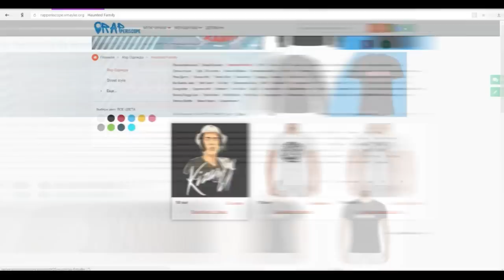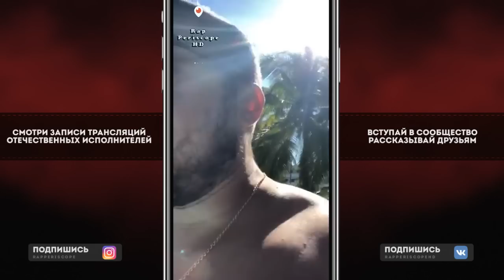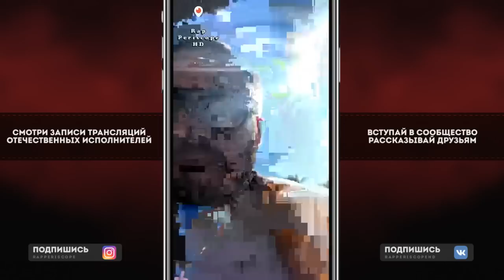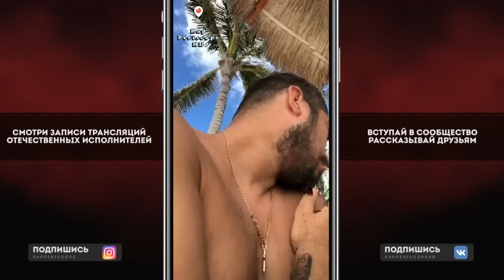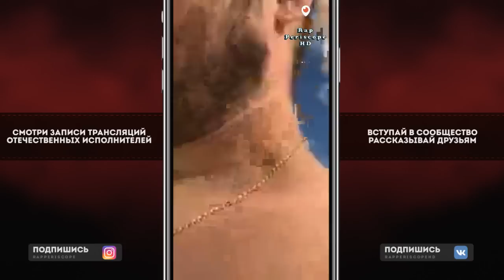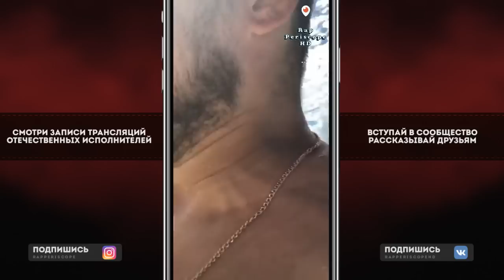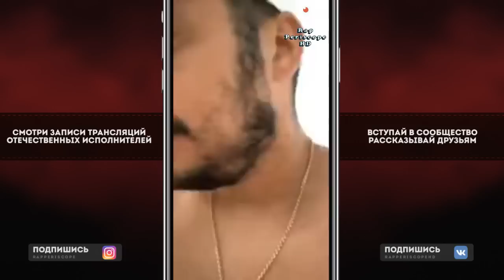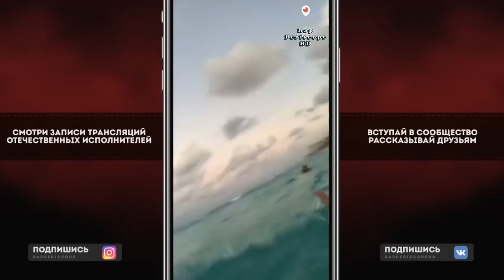Паша Техник о Аресте Хаски и избиении Гуфа, Сердце Болит